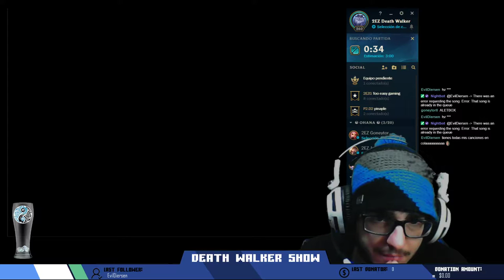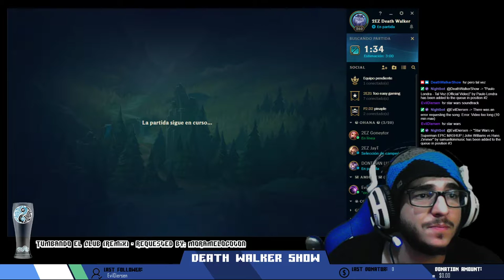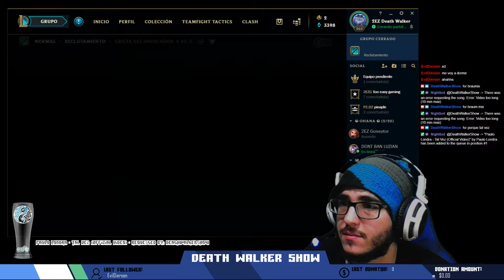2EZ Gaming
Death Walker Show - Games and Laughs